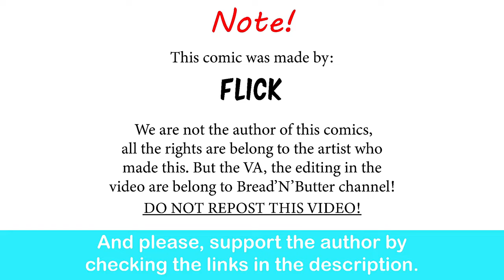Warhammer 40k: The Commissar's New Hair | Flick comic dub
Commissar being a cutie.